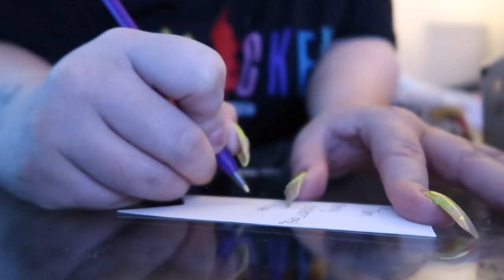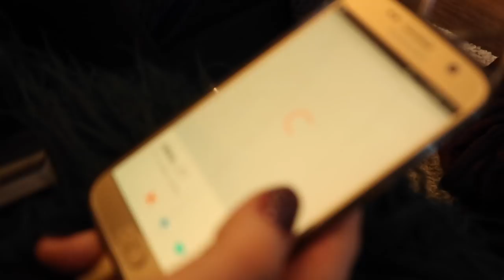Where I've Been, Wrapping Presents & What Has Been Going On | SophieBBeauty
Just a heads up, I talk about mental health a bit in this, if you're delicate to the topic feel free to skip bits!

Week leading up to christmas, lots of gift wrapping, and LOTS of talking!!!

p.s i'm weekly vlogging again, so see you tomorrow ;D

Track: DJ Quads - Your Christmas - [NCS ADDITIONAL]